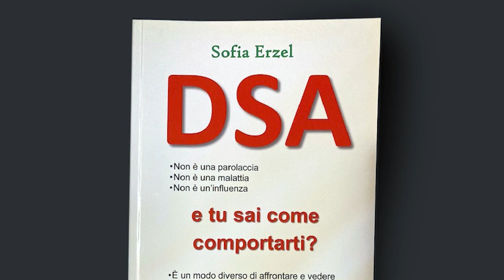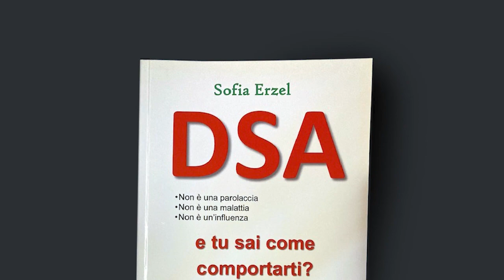La vostra opinione conta - 4ª puntata incontriamo Sofia Ezel e Alexandra Senise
Scrivere un libro sui disturbi specifici di apprendimento (DSA) rivolta ai docenti a soli 16 anni.
È quello che ci raccontano Sofia Erzel, studentessa liceale romana, autrice del testo e la madre Alexandra Senise.
A cura di Daniela Girgenti